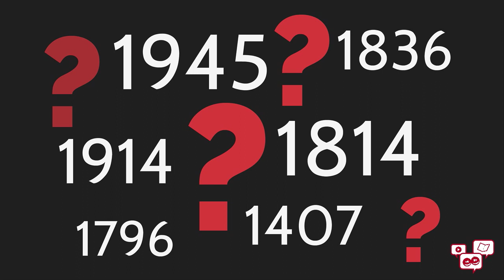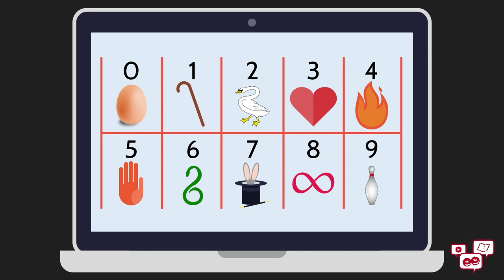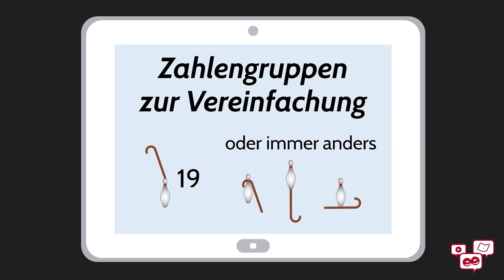So merkt ihr euch Zahlen | Bildersystem - Mnemotechnik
Manchmal muss man sich in der Schule eine Menge Zahlen merken. Wann war der Krieg zu Ende? Wann hat Kaiser A Beschluss XY erlassen? Wann ist Person B enthauptet worden? Dass man da hin und wieder durcheinander kommt, ist ganz normal. Dummerweise sehen das Lehrer aber nicht so gerne, wenn man die falschen Zahlen angibt.

Gut, dass es eine einfache Methode gibt, mit welcher man sich Zahlen leicht merken kann. Allerdings braucht es für diese Mnemotechnik ein wenig Übung.

Bildquellen

Die gezeigte Präsentation könnt ihr euch hier noch mal in Ruhe anschauen